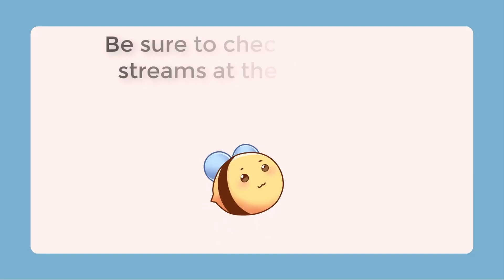Dying Light 2 (Part 24)